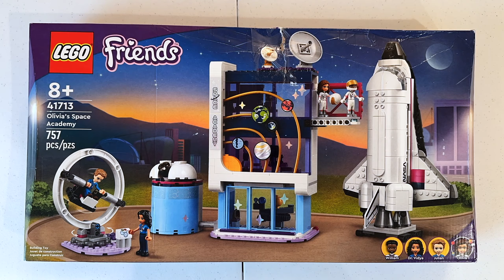LEGO Friends Olivia's Space Academy 41713 | TIMELAPSE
This cute LEGO Friends space set 41713 is retiring in 2023. I was surprised with the cool mechanical builds in this set - very fun! It's a great Christmas gift for a fan of LEGO Friends.